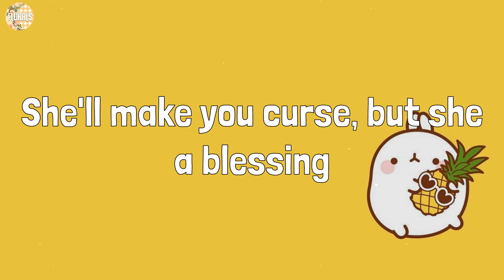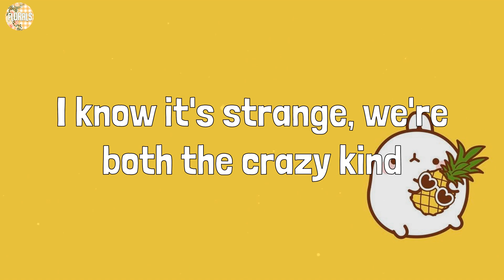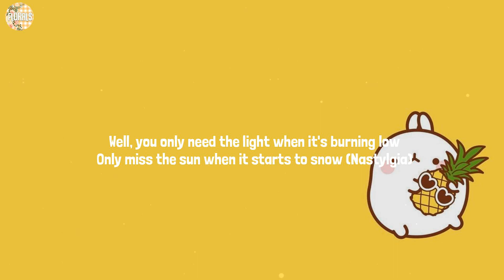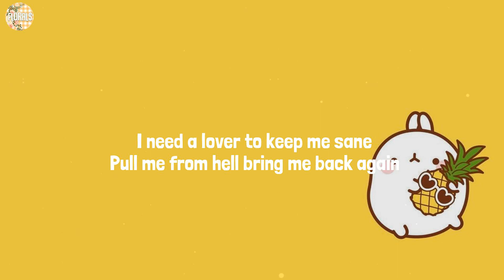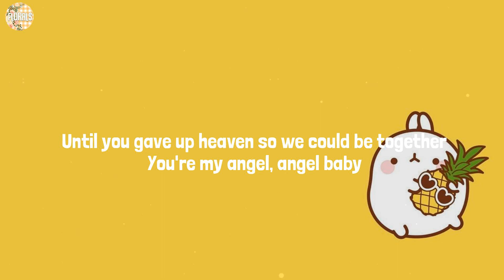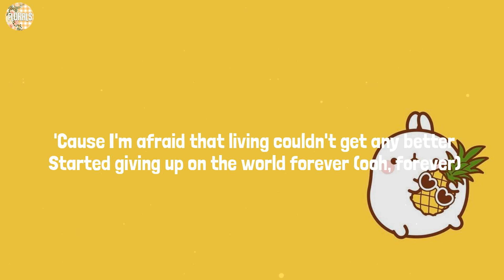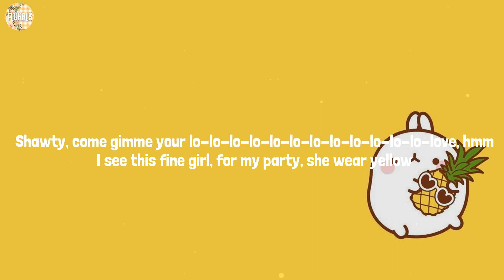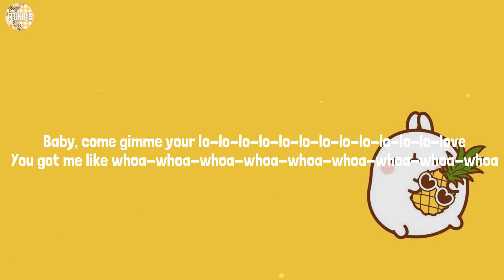Ava Max - Sweet but Psycho (Lyrics) Mix| Central Cee,Troye Sivan,Rema